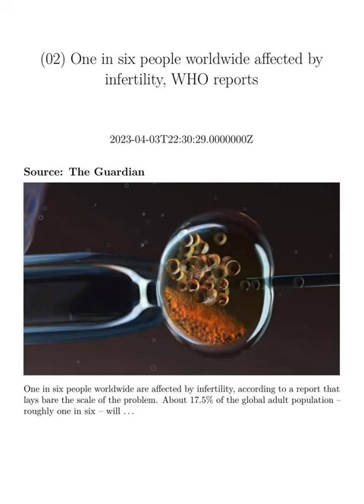1 Minute Headlines - UK Version [2023-04-04 Tue]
Keep Abreast of the Current Affairs in 1 Minute!